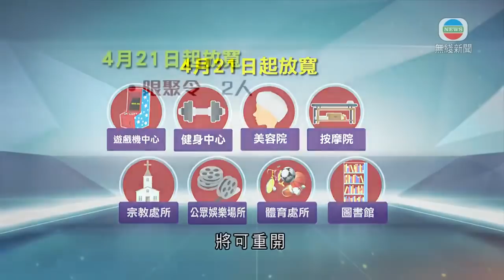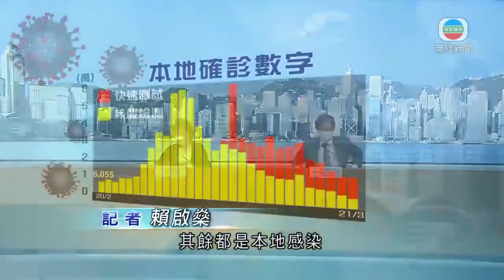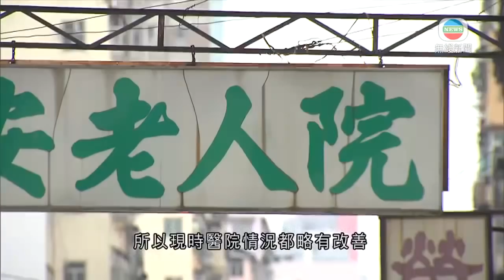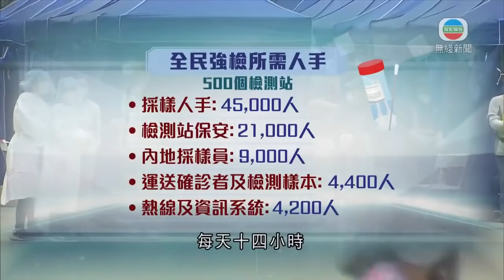無綫香港新聞TVB News 香港增逾1.4萬宗確診 若疫情無反彈將分階段放寬社交距離措施｜迪士尼樂園上財年總收入17億港元 淨虧損24億港元 -20220321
00:00 迪士尼樂園上財年總收入17億港元 淨虧損24億港元
00:47 有餐飲業界指「重開」時間表帶來曙光 有酒吧業界不滿未能同步放寬
03:04 若疫情放緩下月起逐步放寬社交距離措施 小學幼園下月19日恢復面授課
05:48 香港增逾1.4萬宗確診 若疫情無反彈將分階段放寬社交距離措施
06:21 香港增逾1.4萬宗確診連續第三日低於兩萬 未有新院舍現病例
08:19 政府暫緩全民強檢計劃 有議員指應提其他辦法令個案回落